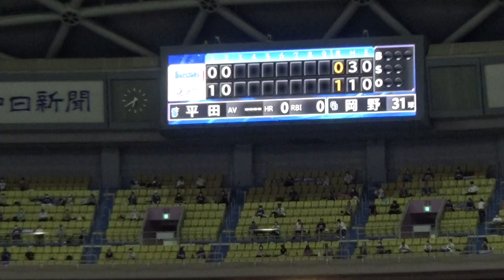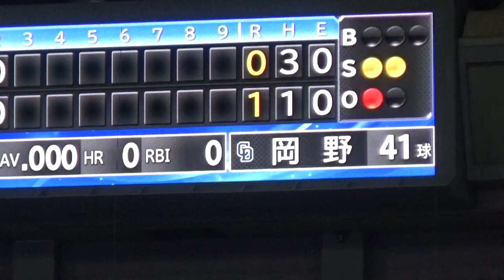7/16 ３回 岡野祐一郎１７球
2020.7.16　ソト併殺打